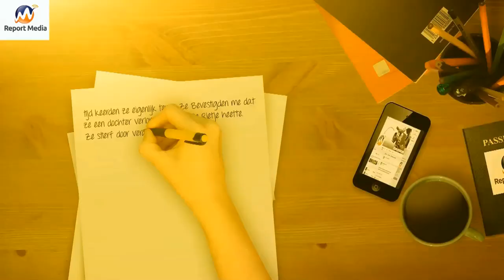Trailer bijna-doodervaring binnenkort verwacht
Binnenkort verwacht reportage over bijna-doodervaringen.
Releasedatum vrijdag 30 Mei 2014